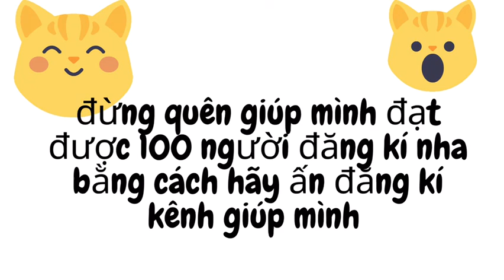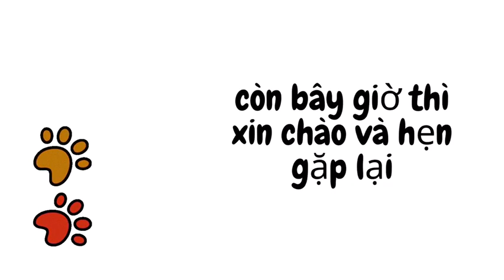những bé pet siêu cute trong play together